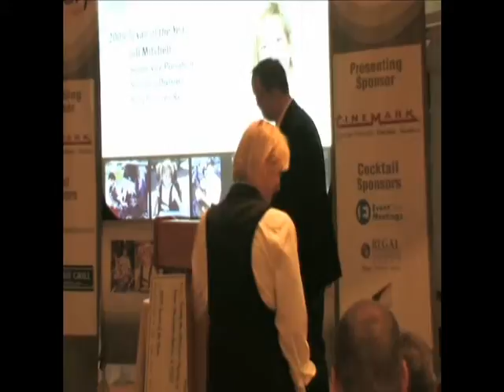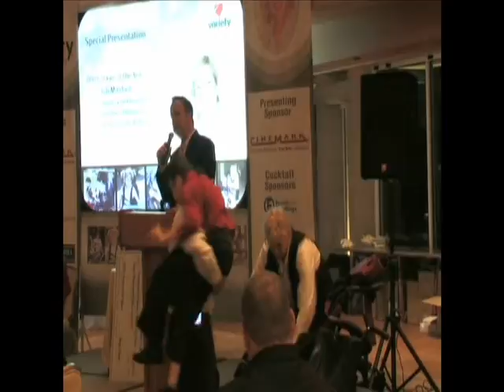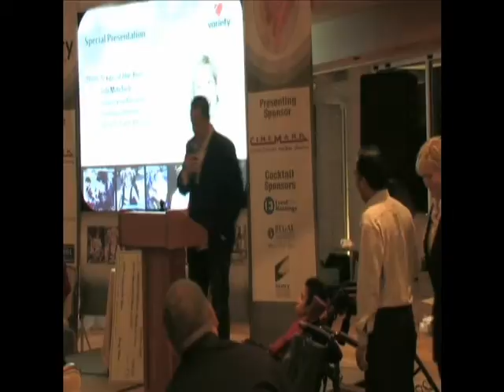Kahlil Trades Up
Kahlil, 14 from Frisco, is presented with a new adaptive stroller thanks to Variety the Children's Charity of Texas.